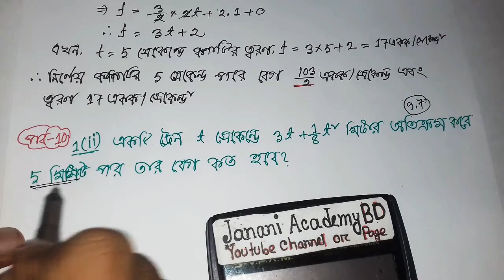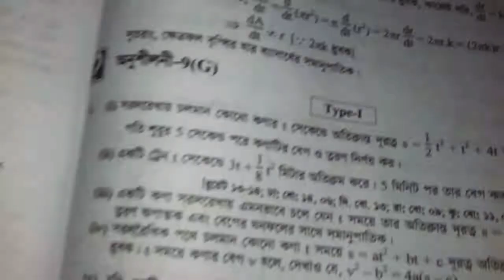HSC Math 1st Paper Chapter 9.7 | Part 10 | একাদশ দ্বাদশ শ্রেণির উচ্চতর গণিত অধ্যায় ৯.৭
একটি ট্রেন t সেকেন্ডে অতিক্রান্ত দূরত্ব 3t+1/8t²সম্পর্ক দ্বারা প্রকাশিত। গতি শুরুর 5 সেকেন্ড পরে কণাটির বেগ নির্ণয় কর

kw: HSC Higher Math 1st Paper Chapter 9, hsc higher math 1st paper chapter 9.7, পরিবর্তনের হার হিসাবে অন্তরজ, hsc math 1st paper chapter 9, hsc math 1st paper chapter 9.7, অন্তরীকরণ 9.7, অন্তরীকরণ ৯.৭, অন্তরীকরণ hsc, অন্তরীকরণ hsc 9.7, ontorikoron 9.7, hsc differentiation, hsc differentiation 9.7, ontorikoron hsc, ontorikoron hsc 9.7, অন্তরীকরণ, differentiation, higher math hsc 1st paper chapter 9, hsc math অন্তরীকরণ, অন্তরীকরণ admission, এইচএসসি গণিত ১ম পত্র, s u ahamed math 1st paper solution, HSC Higher Math 1st Paper, HSC Higher Math 1st Paper Chapter 9.7, HSC Higher Math 1st Paper 9 (G), HSC Higher Math 9 G, HSC Math 1st paper 9 vii, Class 11 math 1st paper 9.7, Class 11 higher math 1st paper 9.7, Class 11 higher math 9 (G), 11 higher math 9 (G), 11 higher math Chapter 9.7, 11-12 higher math 9 G, 11-12 higher math Chapter 9 (G), 11 higher math 1st Paper 9 G, HSC Creative higher math 9 (G), class eleven higher math 9 G, math differentiation, math differentiation 9 vii, HSC Maths 1st Paper, Limit, Differentiation, অন্তরীকরণ, HSC Maths, Derivative As a Rate of Change Inverse Function, Independent Variable, jogjikoron, ontorikoron, Method of Substitution, মান নির্ণয়, S U Ahmed, M A Jabbar, Mathematics Calculus, ক্যালকুলাস, ডিফারেন্সিয়েশন, অন্তরীকরণ, ডুয়েট ভর্তি পরীক্ষা, ডিপ্লোমা ইন ইঞ্জিনিয়ারিং, ডুয়েট, Engineering School, Diploma Engineering, Polytechnic, DUET Admission,Test, Diploma, Engineering, mathematics, simple, math, higher, course, example, integration, যোগজীকরণ, lecture, solution, differentiation, problem, crash,10minuteschool, ssc, easy, 10, live, minute, exam, minutes, অন্তরীকরণ, ten, online, formula, equation, important, Derivative As a Rate of Change, মূল নিয়মে অন্তরীকরণের সূত্র প্রতিপাদন, HSC 1st Year, Limit, dependent variable and independent variable, calculus, dependent variable, independent variable, variables, derivatives, derivatives calculus, derivative of logarithmic functions, hsc higher math chap, hsc অন্তরীকরণ, basic differentiation hsc in bangla, সিসটেক প্রকাশনি, রুপন্তী প্রকাশনী, লেকচার পাবলিকেশন, অক্ষরপত্র প্রকাশনী, কেতাব উদ্দিন, মোঃ নজরুল ইসলাম, প্রফেসর এ. এম. আহসান উল্লাহ, জাকারিয়া তৌহিদ, প্রফেসর হারুনুর রশীদ, এস ইউ আহম্মদ, অসীম কুমার সাহা, ড. মোঃ আবদুল মতিন, মোহাম্মদ মনিরুজ্জামান, প্রদীপ কুমার ঘোস, মোঃ হাবিবুর রহমান আকন্দ, ড. এ জেড. খান, মোঃ নাসির উদ্দিন,  প্রফেসর মোঃ এলিয়াস হোসেন, প্রফেসর মোঃ শাহ আলম, আফসার উজ জামান,